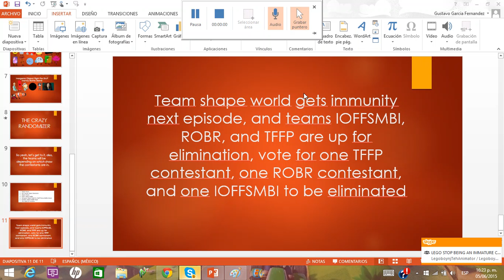the crazy randomizer episode 1